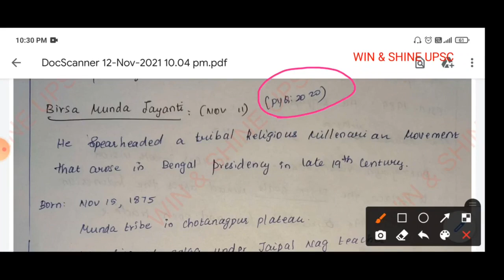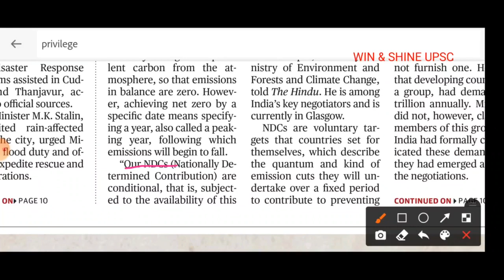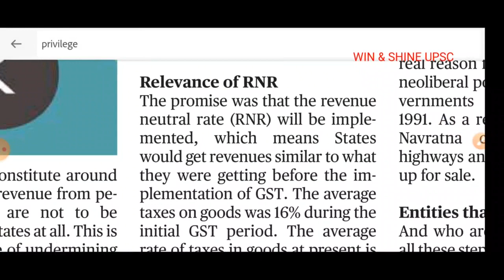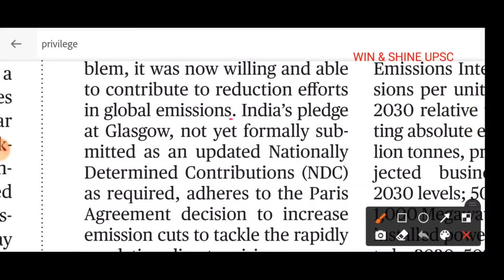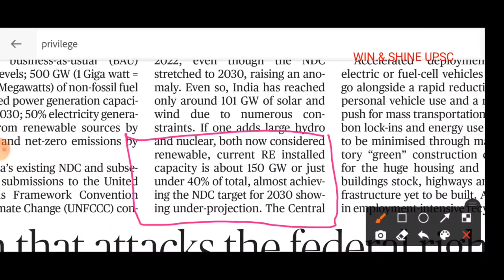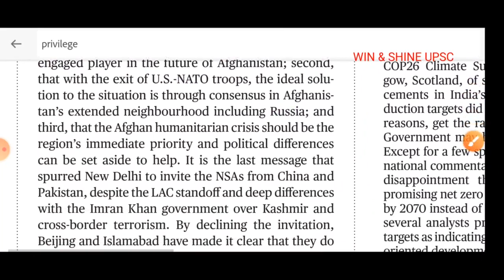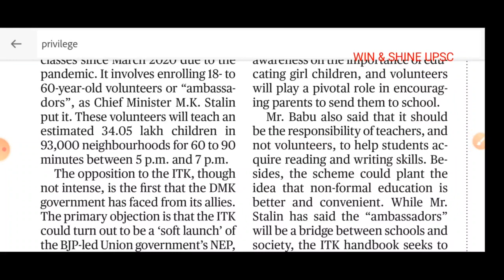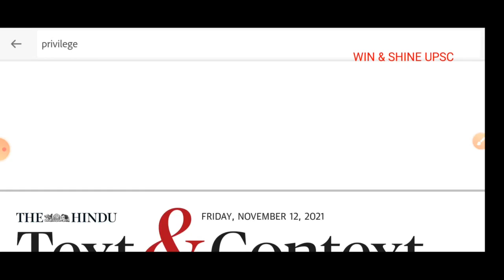The Hindu Daily News Analysis - November 12th 2021 - Tamil & English • Upsc 2022 Current Affairs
The Hindu Daily News Analysis - November 11th 2021 - Tamil & English • Upsc 2022 Current Affairs Preparation in Tamil and English • Easy way to prepare Upsc Current Affairs Preparation strategy

"winshineias2019"